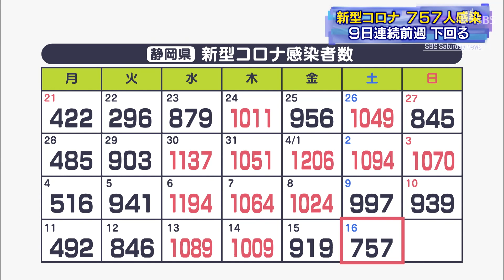【4/16新型コロナ】新たに757人感染９日連続で前週の同じ曜日下回る静岡市188人、浜松市125人など（静岡県）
静岡県内では4月16日、新たに757人が新型コロナウイルスに感染したことが分かりました。9日連続で前の週の同じ曜日の数を下回っています。

757人の感染者を自治体別でみますと、▼静岡市で188人▼浜松市で125人▼富士市で66人▼御殿場市で48人▼掛川市で35人などとなっています。なお、死者の発表はありませんでした。

1日当たりの感染者数は、前の週の同じ曜日を240人下回り、これで９日連続で、前の週の同じ曜日を下回っています。

16日、静岡県内では、新たなクラスターの発生は確認されていません。

16日正午時点の静岡県内の新型コロナ患者受け入れ病院の病床使用率は、静岡県全体で18.7％となっています。また、3回目ワクチンの静岡県内接種率は、全世代で47.17％、65歳以上は86.27％となっています。